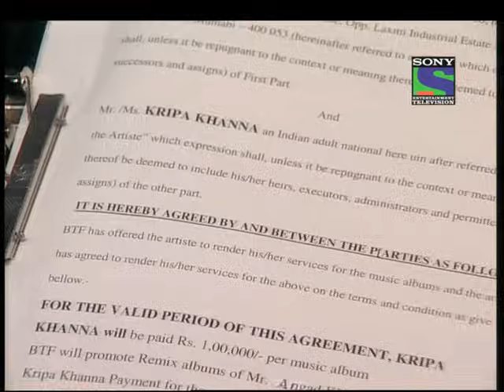Kaisa Ya Pyar Hai - Episode 206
Angad is considering the offer to cut a remix album. Manik offers to help Angad in his legal and financial matters. Manik tells Angad that Kripa is doing two solo albums, in return for which they are producing Angads remix album. Angad is furious on learning this.

Love is blind. And two people struck by Cupid will do anything it takes to stay together. Kaisa Ye Pyar Hai is the classic love story of two unique individuals, Angad and Kripa - as different as chalk and cheese, yet destined to fall in love. This is a tale of love and romance laced with high ambitions, smouldering passions, conflicting values and the sweet trials and tribulations of lovers. Breaking away from stereotypical love stories, Kaisa Ye Pyar Hai with its believable characters, relatable story and the signature Balaji production value, is all set to raise the bar for romance on television as we know it.